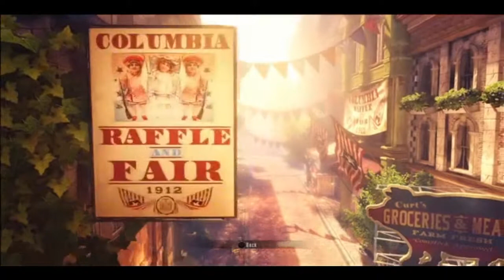Path to the Platinum: Episode XXVII Shantytown to Fort Prosperity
Episode 27 of "Path to the Platinum". In this episode, I go from the Shantytown to Fort Prosperity, getting all of the various Voxophones, Vigors, upgrades to health, shields, salts and trophies along the way.